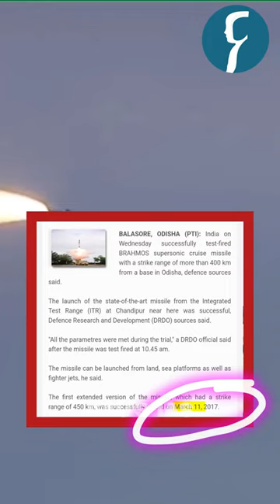How was the range of Brahmos missiles increased? By Rau's IAS